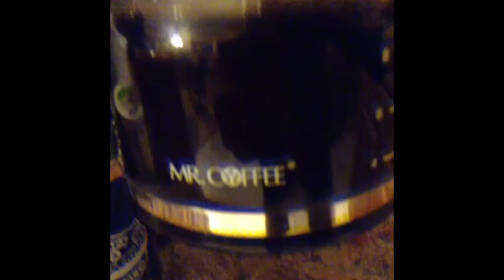Ahhh early morning sound of pouring coffee! It's going to be a good day!